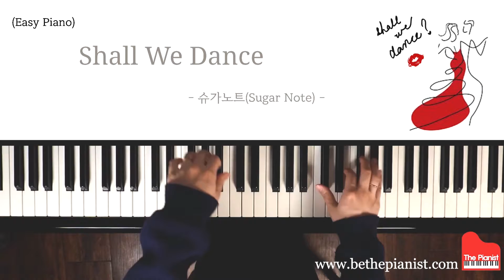Shall We Dance(쉬운 피아노) - 슈가노트 / 비더피아니스트 피아노 악보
더 많은 피아노 악보는 비더피아니스트(Be The Pianist)에서 구입하실 수 있습니다